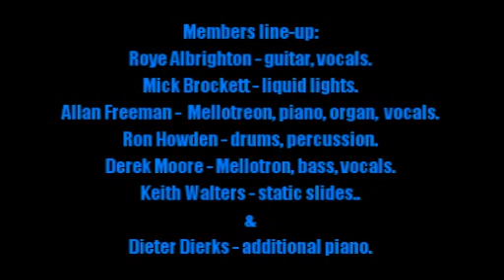Nektar:-'Prelude'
From the album:-'Journey To The Centre Of The Eye' (November 1971)